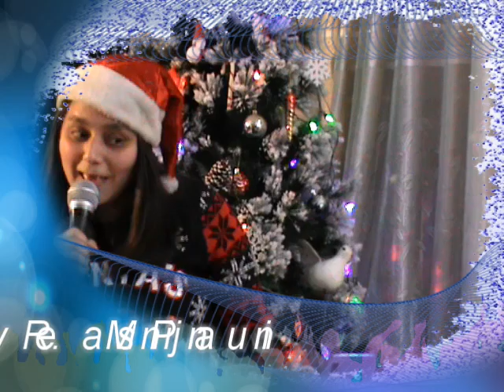TRAVER 's Christmas visit.